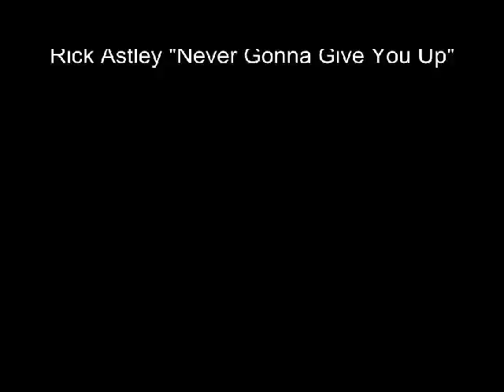Kansas Friends Episode 1